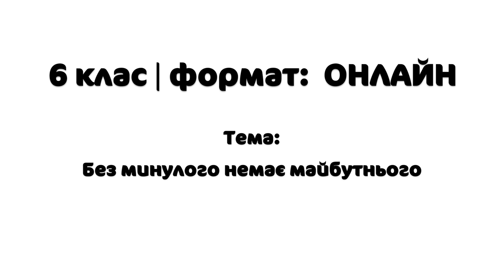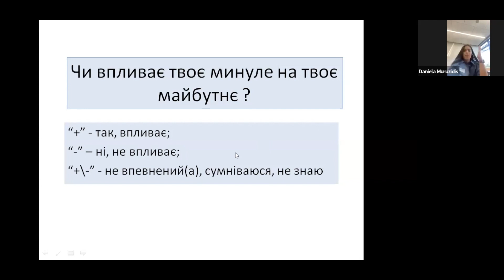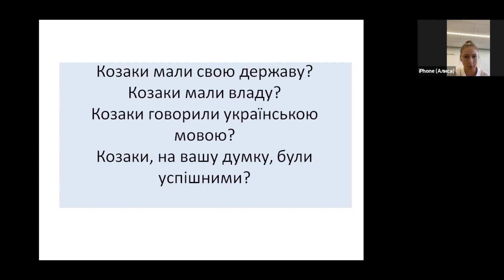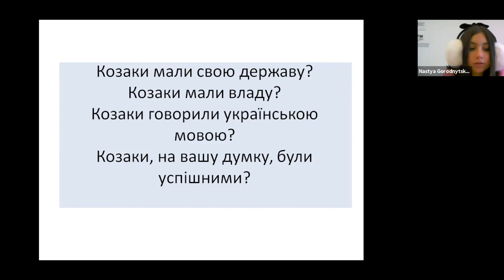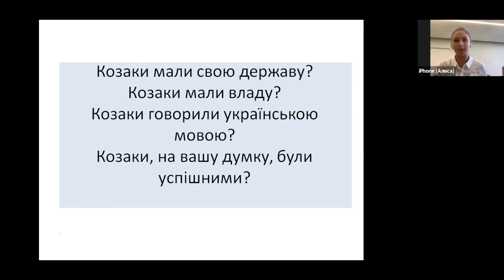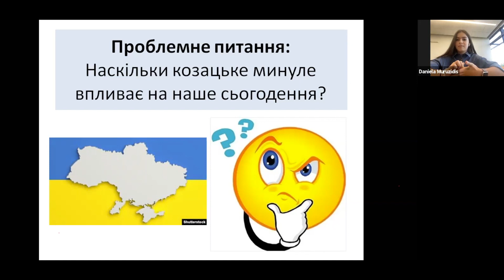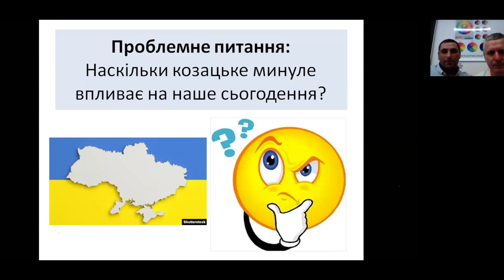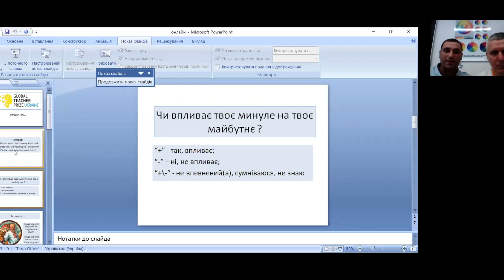Урок Василя Дякова та Олександра Чучаєва (онлайн)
Урок Василя Дякова та Олександра Чучаєва
Формат: онлайн
6 клас
Тема: Без минулого немає майбутнього